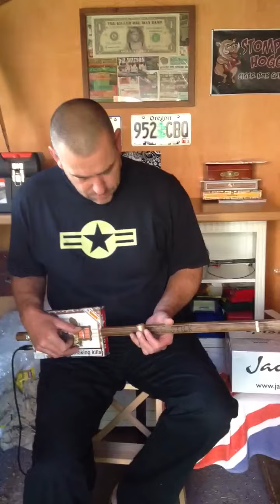Rollin n Tumblin Video 2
A little progress with this tune... Loving it...

Justin Johnson's video lesson...